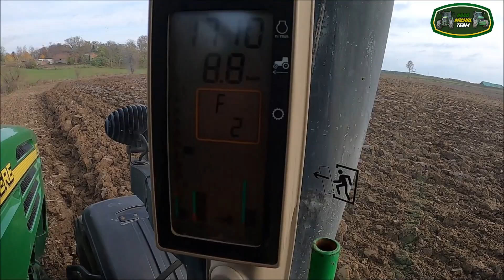Specjal na 500 subów orka na 6 skib John Deere 7820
Dziękuję za 500 subów
pozdrawiam
Miłego oglądania :-]